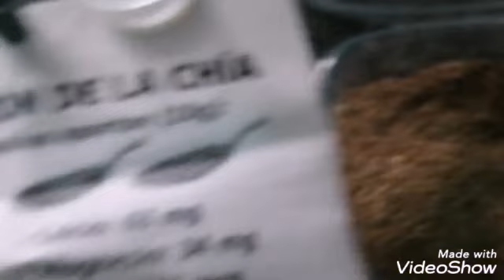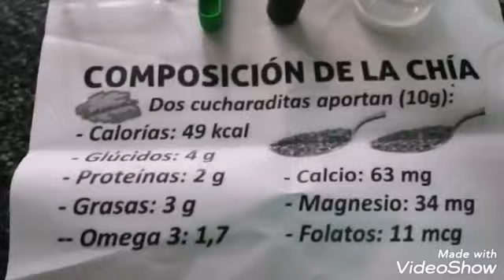SEMILLA CHIA,Cria de jilgueros y mixtos 2020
Semilla de chia y seguimos avanzando en el aviario chavales.